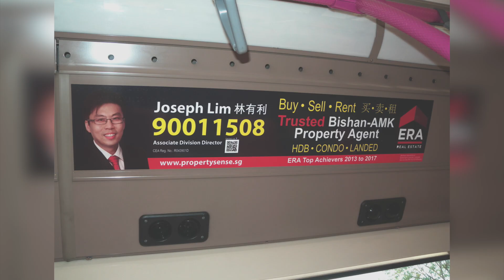Bishan Loft | 4 Bedder Condo For Sale - Singapore Condo Property | Joseph Lim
In this video, Joseph Lim from PropertySense is at Bishan to bring you a beautiful 4 bedder unit surrounded by amenities.

Kindly contact Featured Agent, for availability and more information!